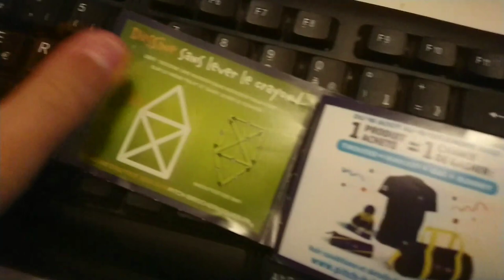YA DES FANTÔMES CHEZ-MOI !